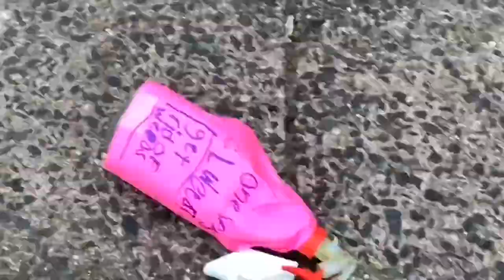OFF ROAD OUTLAWS